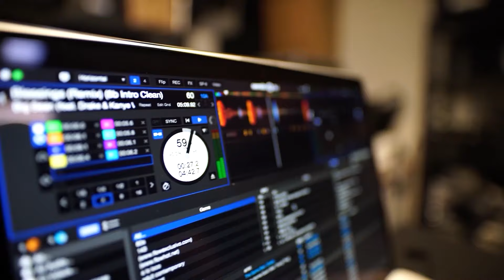La Princesse Riche Disparue Est Revenue Pour Le Trône Avec Son Âme Sœur 2-Film Nollywood En Français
Un film Nollywood en français.

La Mal Reine N'a Jamais Su Que Le Garde Qu'elle Se Tournait Vers L'argent Était Le Vrai Prince 2
Comment Mon Père A Épousé Une Nouvelle Femme Qui Nous Maltraite(EXCLUSIF)